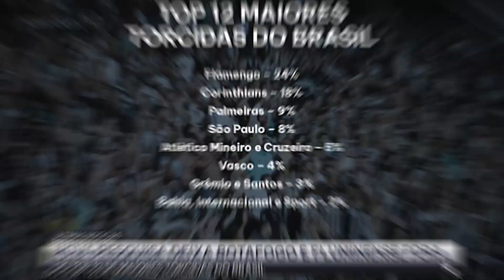⚠️BOTAFOGO E FLUMINENSE FICAM DE FORA DO TOP 12 DE MAIORES TORCIDAS DO BRASIL